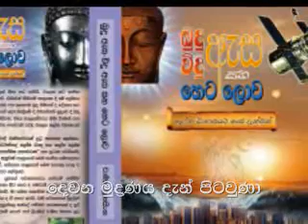AD_12 DEC 2012_Part I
1st part of the programme 'Amadahara' telecast on TNL Rupavahini on 12th December 2012.